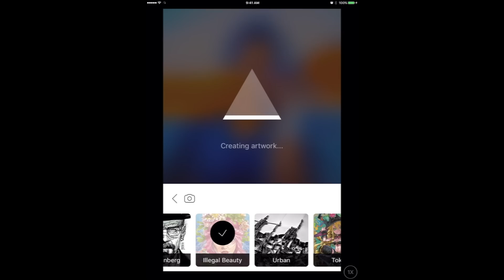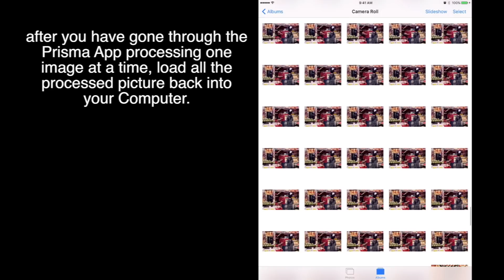How to use PRISMA app to create video!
Prisma app currently can't be used for video but that won't stop me to make one!
I read that there are plans by the company to make a video filter soon. But until then, here's how to make one!

Update! Artisto is an app that can easily do this for video! check it :

This app is for Android and iOS. I'm using an iPad Air 2.